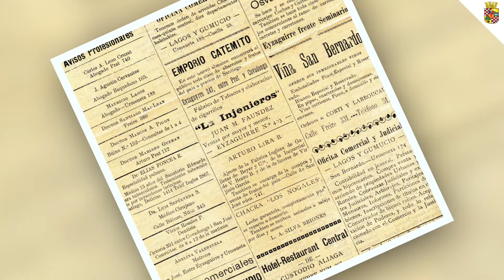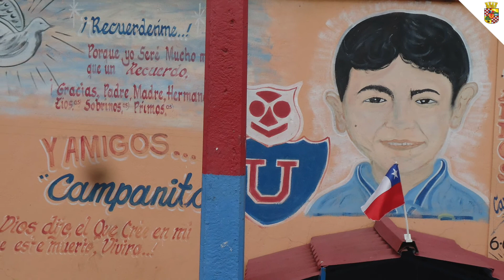Lanzamiento libro "Historias de San Bernardo": IDENTIDAD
Los autores Dino Rojas, Marcelino Romero, Raúl Besoaín y Javier Rodríguez, nos cuentan en breves palabras de que tratan sus capítulos dentro del libro "Historias de San Bernardo"